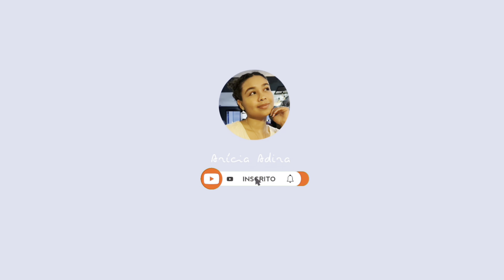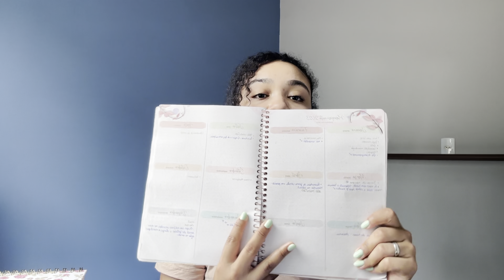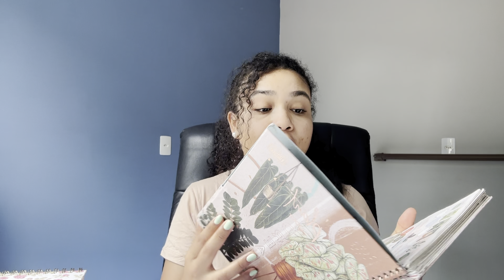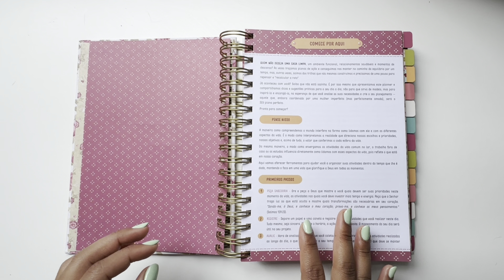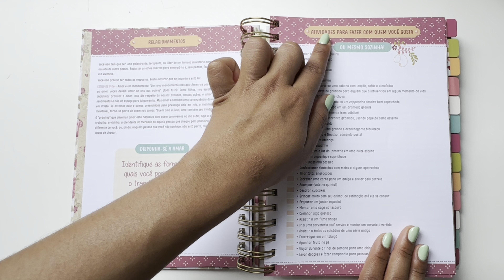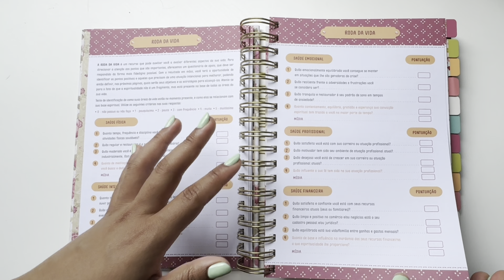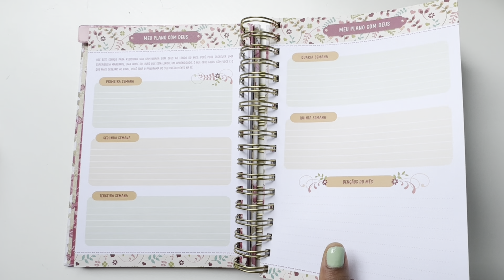Planner 2024: considerações, tour pelo planner, detalhes e meu upgrade 📆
Compartilho com você o planner que vai me acompanhar em 2024. Um plano diferente que me apaixonei a primeira vista. Vem saber o por que eu escolhi, quais pontos eu levei em consideração e quais eu não abriria mão nesse novo plano.  Venha conhecer o: Meu plano perfeito, espero ajudar você na sua tomada de decisão.

Minutagem:

00:00 Introdução
01:30 Falando da minha escolha de 2023
02:10 O que gostei do meu planner de 2023 da tilibra
04:30 Minha pesquisa pra escolher o meu planner de 2024
07:40 Pontos que levei em consideração na escolha do meu planner para 2024
10:14 Itens que tinha que ter no meu planner de 2024
10:44 Como encontrei e comprei meu planner de 2024
11:48 Tour por dentro do Meu Plano Perfeito
19:00 Considerações finais

Me acompanhe no Instagram também: @ariciaadira_

é bom ter você aqui!